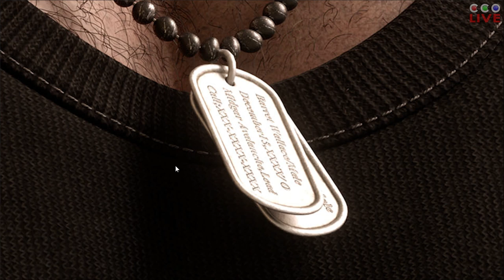Barret & Marlene Wallace - FFVII Remake Live Analysis Excerpt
Barret Wallace and his daughter Marlene. Important and loved characters in the Final Fantasy VII Remake. In this excerpt from the character analysis livestream (which went on for over 5 hours!), we'll take a look at how Barret and Marlene evolved from their Lego days to the most recent iteration of their Remake design.

Also: huge thanks to MrsRimavelle, who trimmed down the individual character segments for me, allowing me to spend more time on edited videos. Those shortened versions wouldn't have been possible without her!

|| MUSIC USED

- Final Fantasy VII Soundtrack
Cosmo Canyon
Barret's Theme
Tifa's Theme